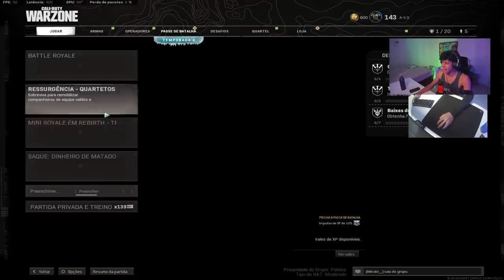DEI UMA PAULADA NO LEGACYZ1N E ELE NÃO GOSTOU...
✦✦✦ ControlShot ✦✦✦
O melhor acessório para controles!

✦✦✦ No Ping ✦✦✦
Acabe com o Lag do seu jogo!!